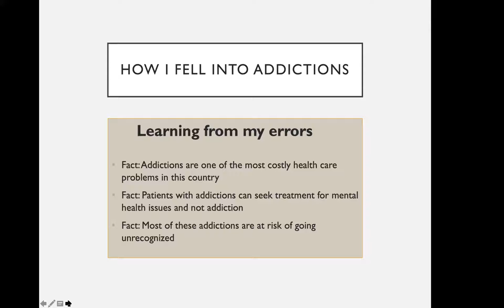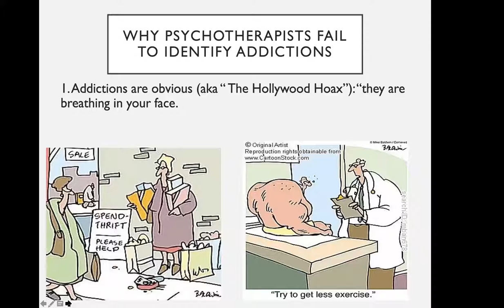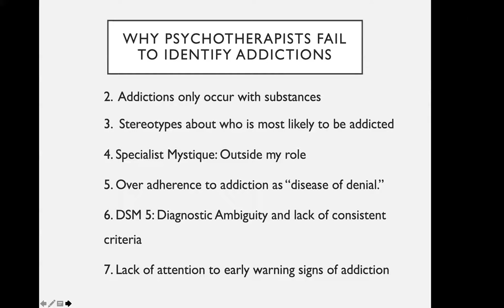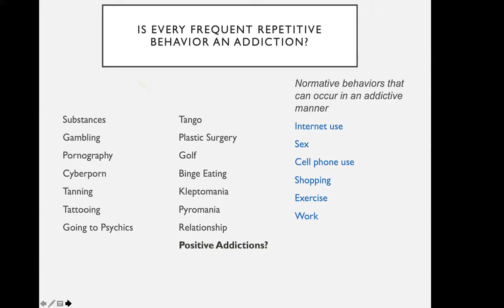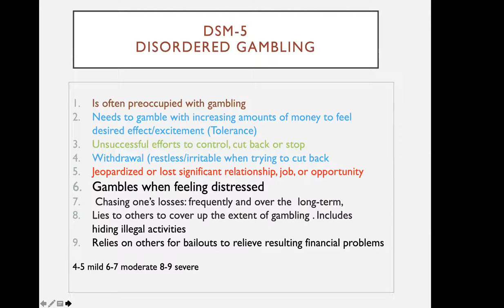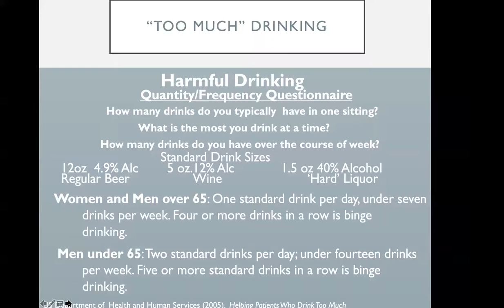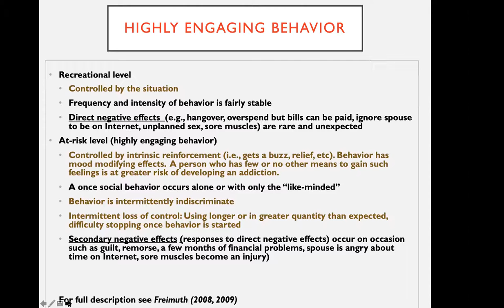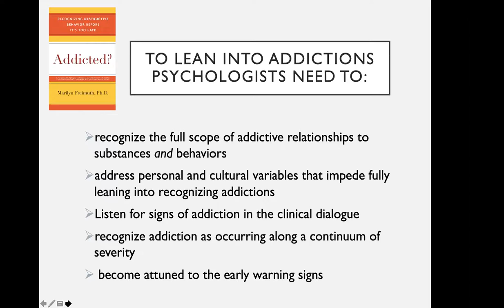Leaning in to Addictions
Speaker: Marilyn Freimuth, PhD
The number of addictions is growing now that DSM5 has opened the door to behavioral addictions. The enormous cost of addiction also is growing as people turn to substances and potentially addictive behaviors to manage the stress of living in a pandemic. These people will seek psychotherapy to get help for their stress. Yet, research shows that psychotherapists routinely overlook their patient's addiction issues. This presentation addresses some of the reasons why this happens with the goal of improving psychotherapists' skills in identifying addictions. Expand your understanding of the scope of addictive behaviors to include substance-based and behavioral addictions; identify two or more attitudes and assumptions that impede the identification of addictions; recognize the early warning signs of addiction. Of the 45% of the adult population that has an emerging or diagnosable substance or behavioral addiction, a large number are in psychotherapy. Addiction will rarely be the presenting problem--not because patients are in denial-- but because they do not know that the issues that bring them to therapy are the side effect of addiction. When patients do not self-identify this problem, then the responsibility falls to the therapist to do so. Yet, most addictions will remain hidden due the mistaken beliefs and assumptions that psychotherapists hold about this pervasive problem. After addressing such mistaken attitudes and assumptions, attendees will be introduced to a model that conceptualizes addiction as occurring along a continuum and that can be applied to a broad range of substance addictions and behavioral addictions such as gambling, sex, Internet use, shopping, and exercise. A significant contribution of this model is that it attunes providers to the early warning signs of addictions. In the time of Covid-19, as more people turn to potentially addictive substances and behaviors to manage distress, psychotherapists can serve a critical preventive role by identifying an emerging addiction before it becomes severe.